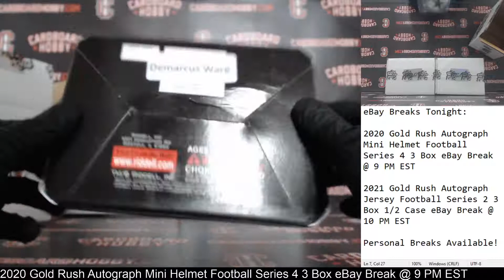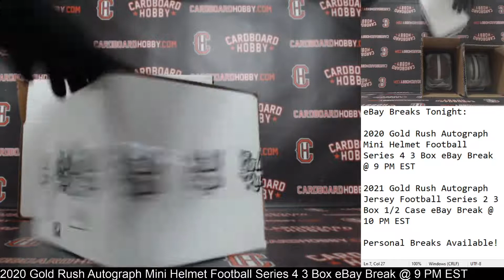2020 Gold Rush Autograph Mini Helmet Football Series 4 3 Box Break eBay 4/12/2021